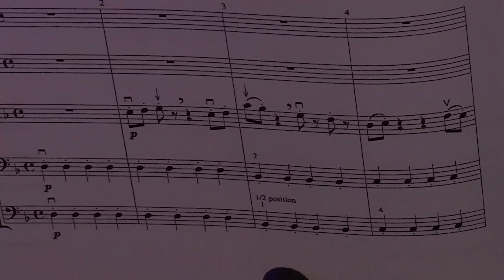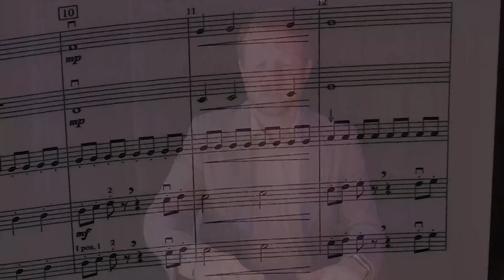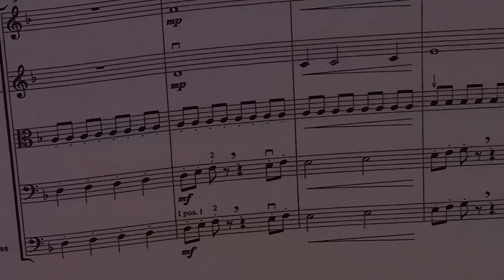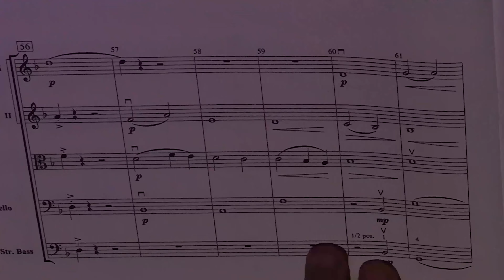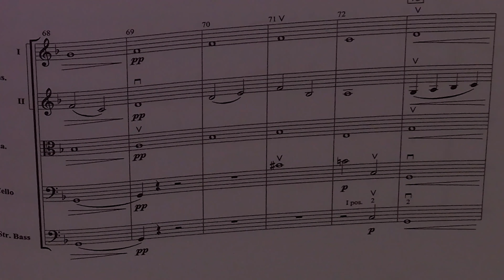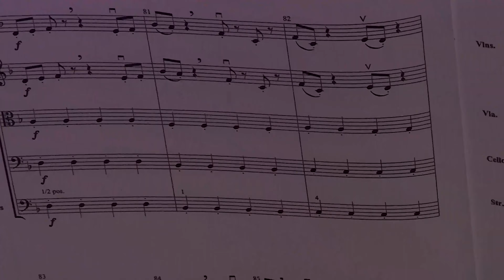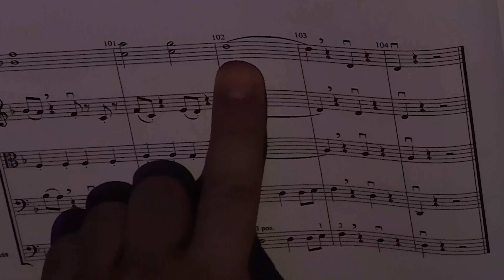S2E10: How to Teach Gauntlet - Style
The into and outro themes are from the first movement of Vivaldi's Concerto in B minor, RV 580 (public domain) performed by the College Station High School Combined Orchestra in March of 2019.